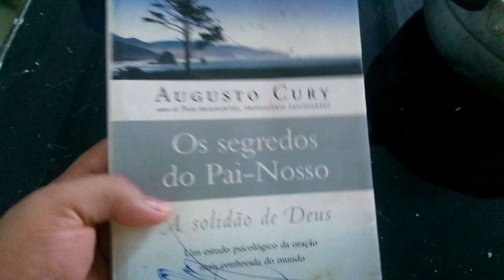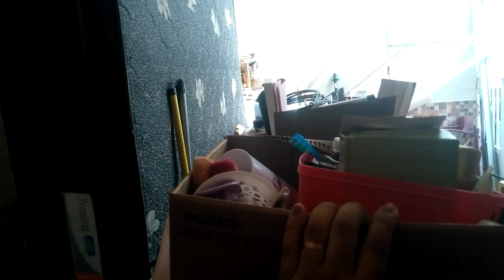VLOG RECOMEÇANDO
Agência 3281
Conta 282412
Op  .13